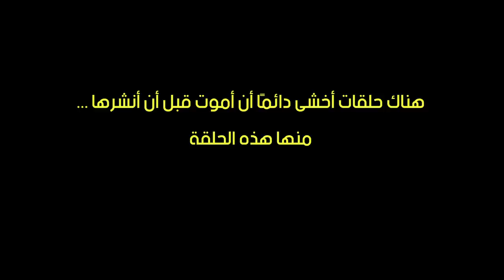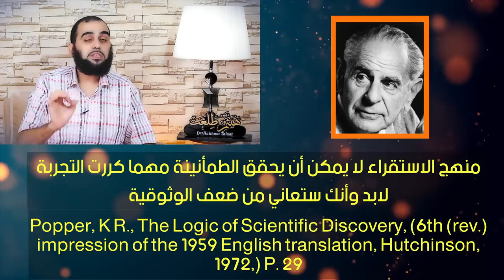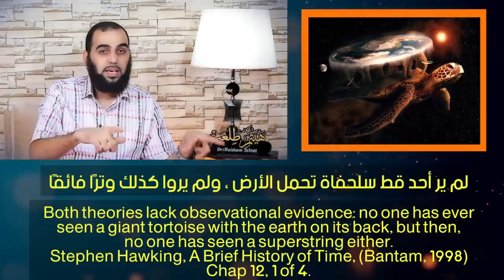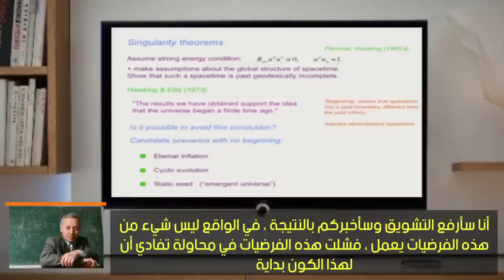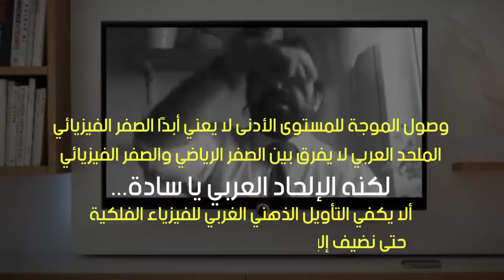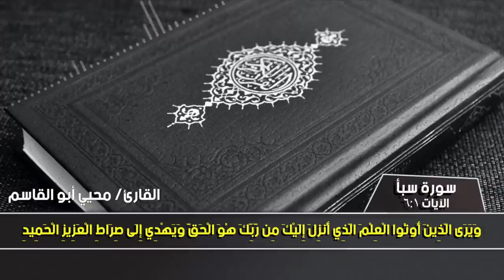علم الفيزياء الفلكية هو أكثر العلوم المعاصرة ازدحامًا بالخرافة والشعوذة والدجل = التنجيم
هذه الحلقة هامة لكل أحد فشاهدوها للنهاية!
أصل الكون ودجل الفيزياء الفلكية المعاصر في قضية ظهور كوننا ... حلقة هامة لكل أحد!
فرضيات تقوم على تأويلات ذهنية ونمذجة رياضية في تناول الغيب المحض هل هذا علم؟
في هذه الحلقة أتناول: الغرور البشري في وضع الخيالات في قضايا الغيب في مقابل الوحي الإلهي.